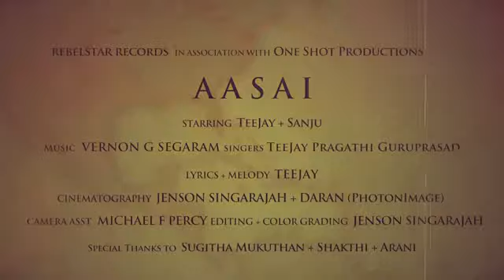AASAI TeeJay Ft Pragathi Guruprasad Official Music Video